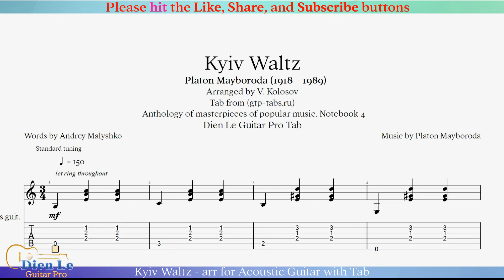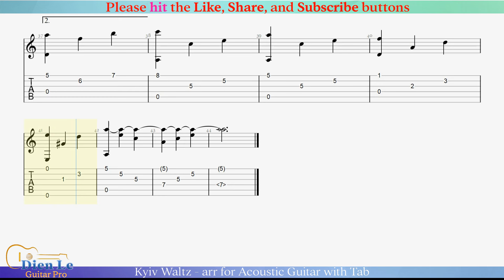Kyiv Waltz - arr for Acoustic Guitar with Tab